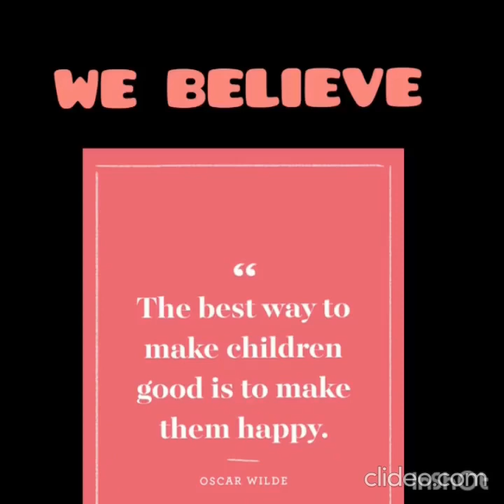Glimpses Summer Camp Day-5 Class I-II